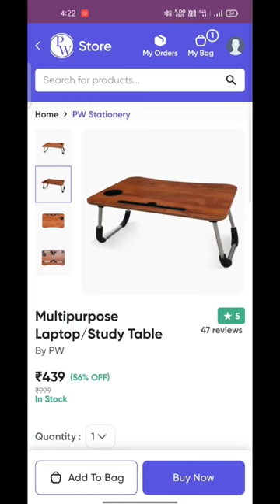💻/Portable Table|Order first time from PW Store🤩